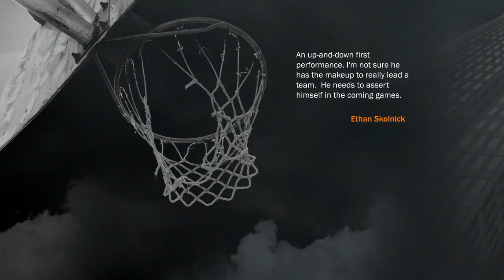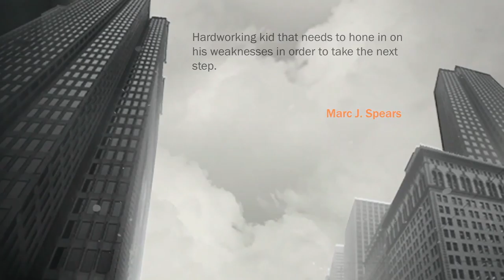NBA 2K17 MyCAREER PART 1 - JAMYCHAL JACKSON!!